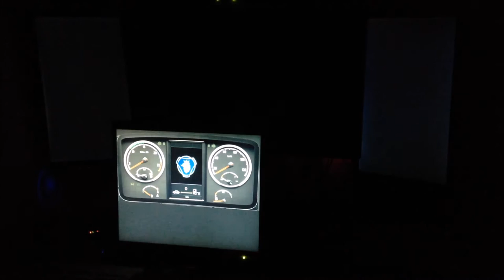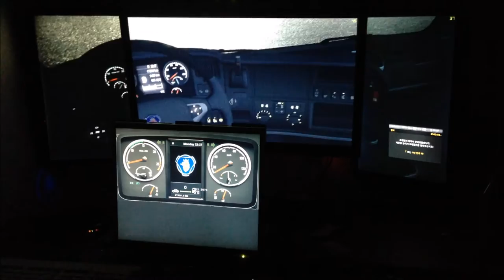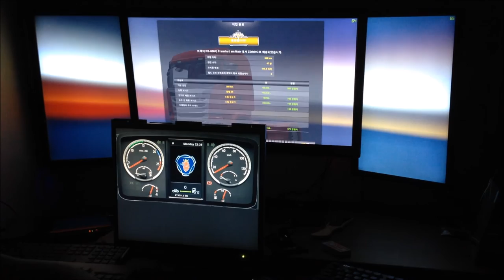Euro Truck Simulator 2 Play with Triple Monitor + Track IR 5 + G27 + ETS2 Telemetry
Dashboard monitors using ETS2 Telemetry